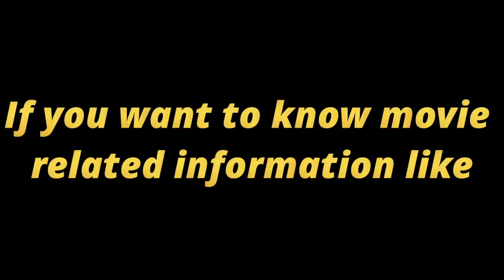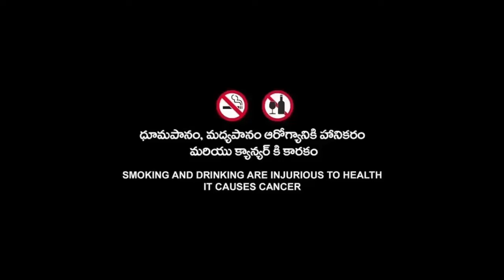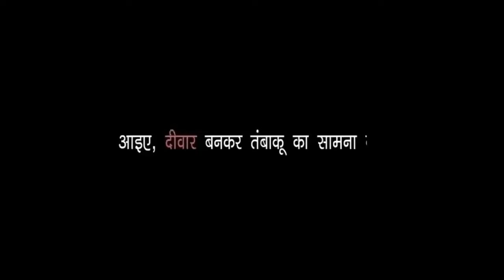The Book Of Eli (2010) Movie | Denzel Washington | The Book Of Eli Full Movie HD Production Details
Topic Cover  :-

The Book Of Eli Full Movie HD 720p Production Details,
The Book Of Eli 2010 American Movie Development Details